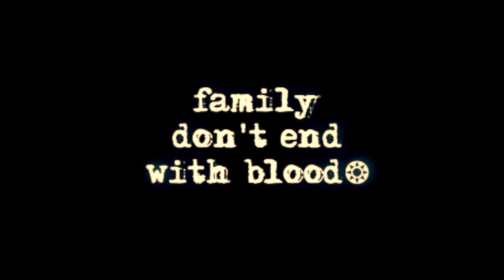mark sheppard - always keep fighting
supernatural impacts lives beyond the 23 hours per season of episodes. the actors and people associated with this show go beyond the filming set and touch the lives of many members of the spn family.

dedicated to Kaitlyn Ballou and anyone else conquering life's problems and battles every single day